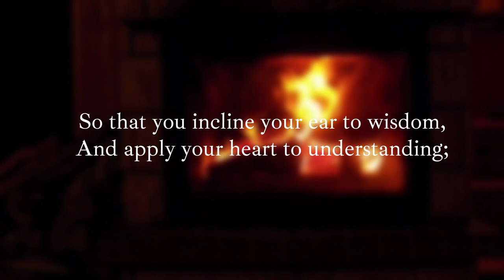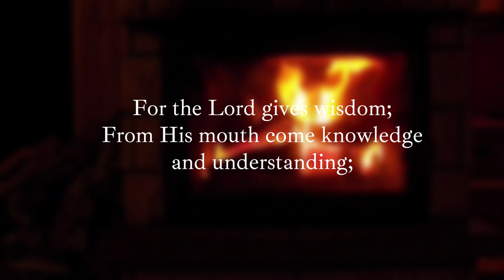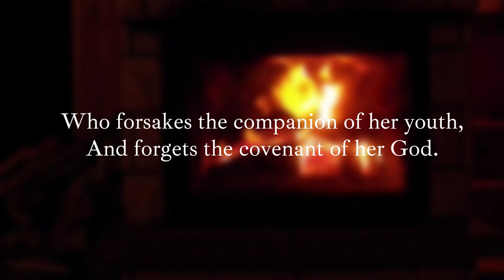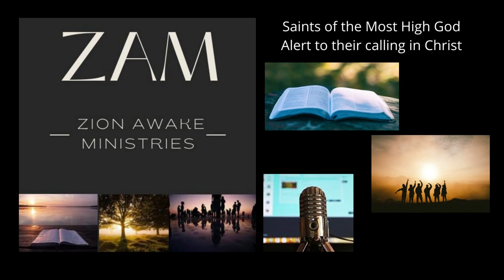For Reading Out Loud Proverbs 2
Christopher Dryden reads Proverbs 2 from the New King James Version (NKJV).

Stock footage was provided by Pexels, downloaded from pexels.com and Canva